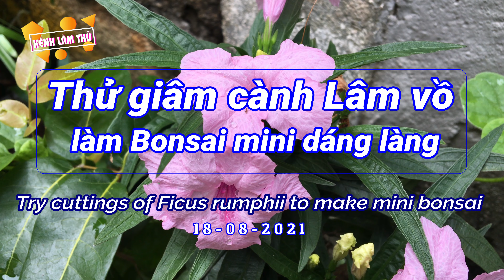[Bonsai] Thử giâm cành Lâm vồ làm Bonsai mini | Try cuttings Ficus rumphii to make a mini Bonsai.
Ficus rumphii
Thử giâm cành Lâm vồ làm Bonsai mini | Try bending Ficus rumphii to make a mini Bonsai.

Cây lâm vồ

Là loài cây được trồng rất phổ biến ngoài đường phố, công viên, khuôn viên công sở, trường học, bệnh viện, bến bãi, đường làng, ngõ xóm, đền đài miếu mạo, và ở khuôn viên nhiều chùa Phật giáo… là một loài cùng chi Ficus với loài bồ đề, có ngoại hình tương tự bồ đề, nhiều tài liệu trong nước gọi là lâm vồ hay đề lâm vồ, tên tiếng Trung là tâm diệp dong, tên tiếng Anh là rumpf’s fig tree hay mock bodhi tree (giả bồ đề), tên khoa học là Ficus rumphii. Cây phân bố rộng rãi ở nhiều nước Đông Nam Á, bao gồm Bhutan, Ấn Độ, Indonesia, Malaysia, Myanmar, Nepal, Thái Lan, Việt Nam. Ở Huế, lâm vồ có trước bồ đề hơn cả thế kỷ.

Do cùng chi thực vật nên hai cây có nhiều điểm tương đồng, nhưng cũng dễ phân biệt bằng cách dựa vào hình thái lá. Lá bồ đề có mũi kéo dài thành chuôi hình kim cong, dài 2 – 4cm, hệ gân nổi rất rõ, gồm nhiều cặp gân bên gần song song, mọc gần đối, phiến lá dày với mặt trên bóng láng, mép gợn sóng, đáy thường cắt ngang, cuống lá dài tương đương chiều dài phiến lá. Lá lâm vồ có mũi nhọn 1 – 2cm, hệ gân ít nổi rõ, các cặp gân bên thưa, mặt trên phiến lá thường không bóng láng, mép phiến lá không gợn sóng, đáy phiến lá thường hình tim, cuống lá thường ngắn hơn phiến .
Chúc các bác chọn đúng cây mình yêu thích , Nếu có đóng góp thêm để bài viết chất lương hơn , vui lòng để lại bình luận phía dưới .